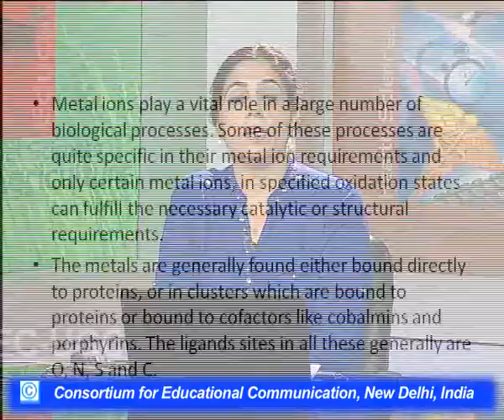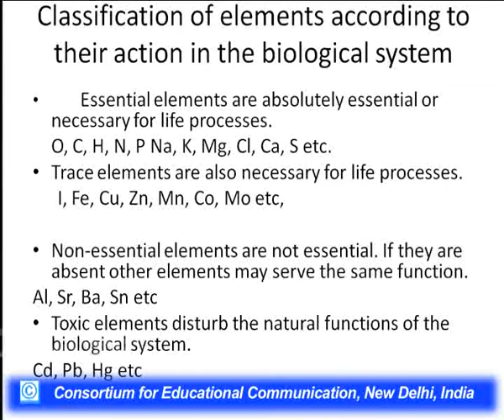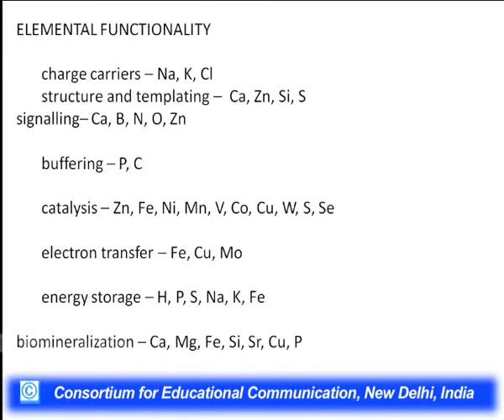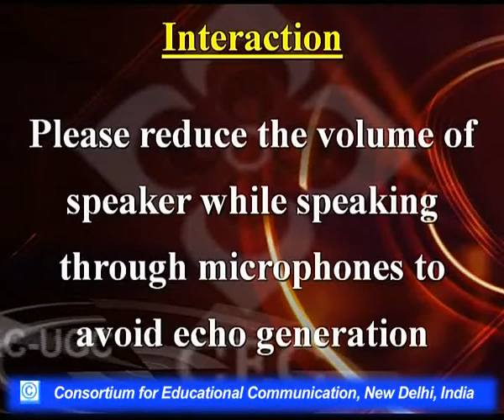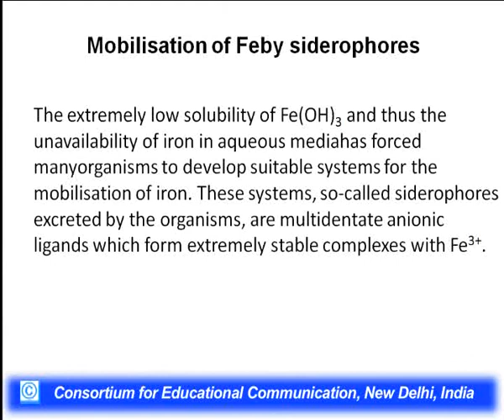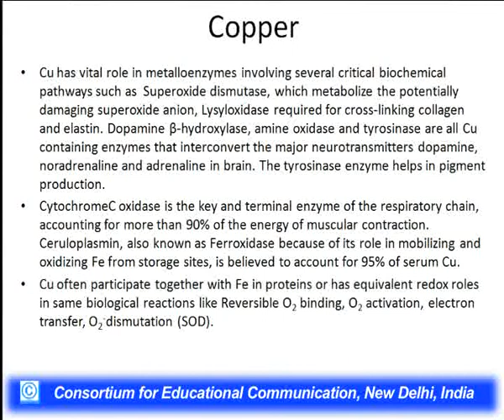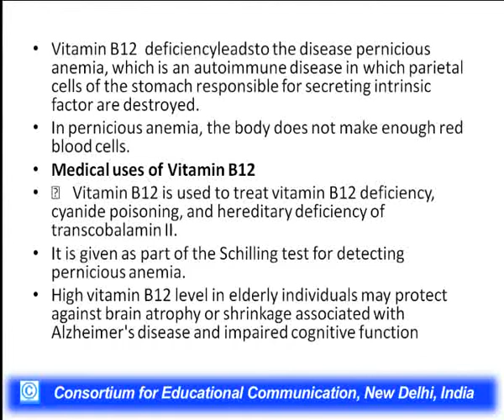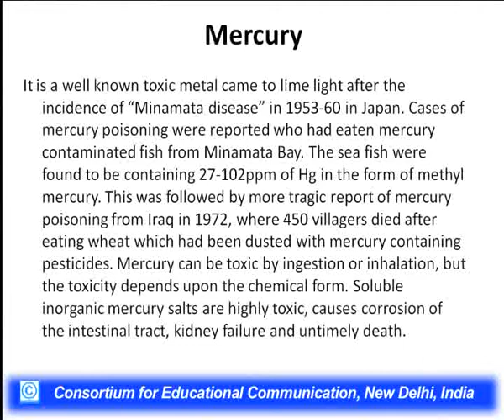Metal ions in Biological System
This Lecture talks about Metal ions in Biological System.